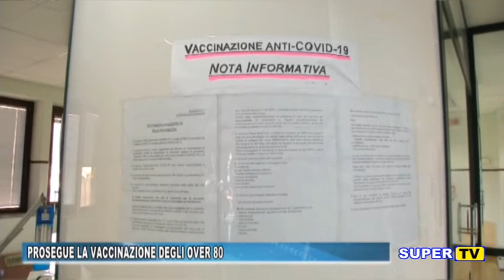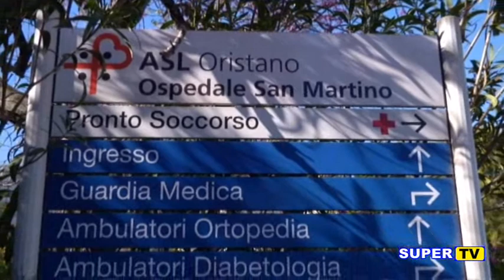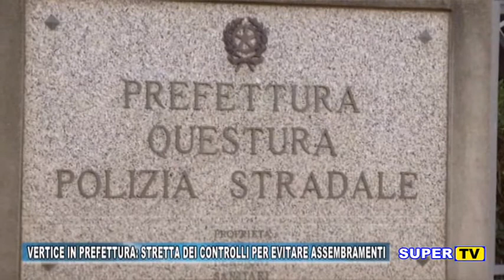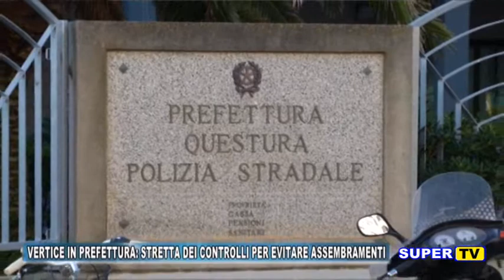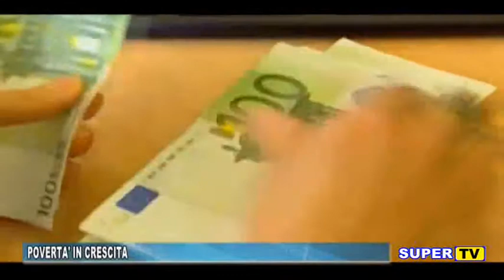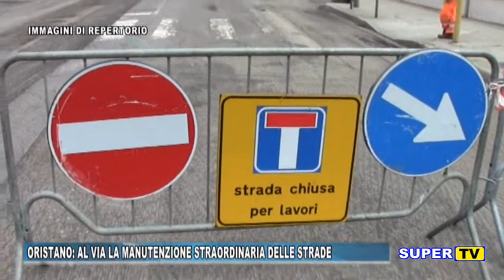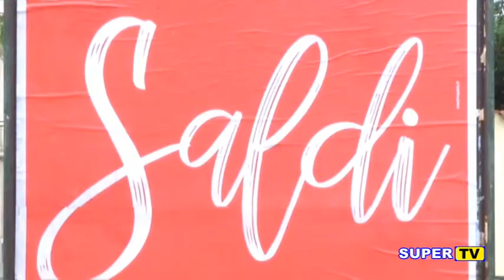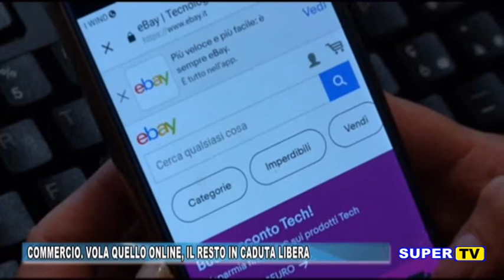TG ORISTANESE 11 MARZO 2021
OGGI NEL NOSTRO TG

- Proseguono le vaccinazioni degli over 80
- Presentata mozione sull’ospedale San Martino di
- Cabras, no alla pesca dei
- Al via la manutenzione straordinaria delle strade cittadine